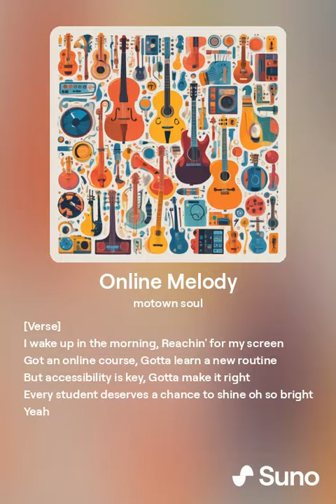Online Melody (Version 1)